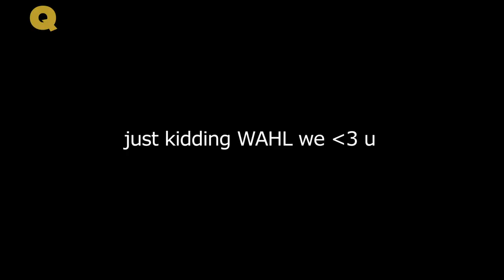10 Barber Essentials (GQ PARODY)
A few essentials ya boy cannot live without, shoutout BQ.